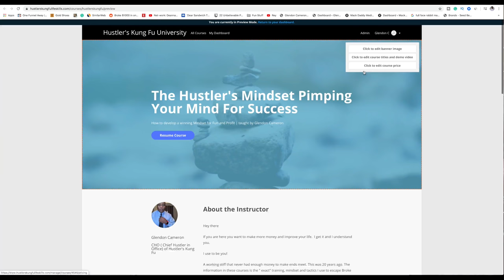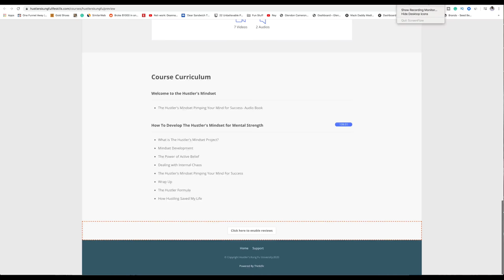How to be MEGA SUCCESSFUL Programming Yourself for Success